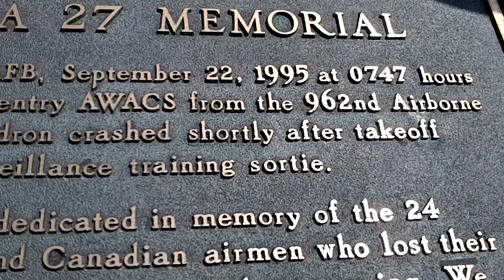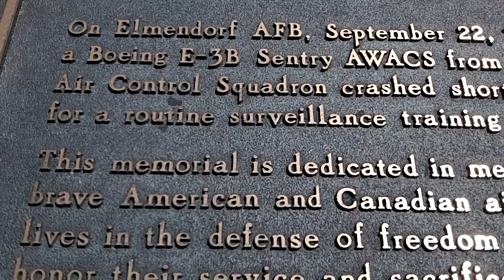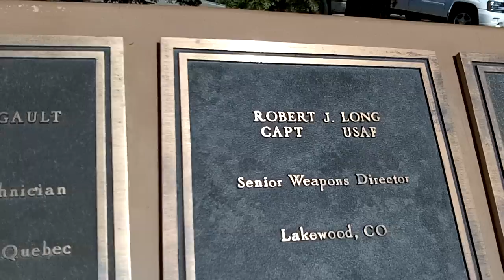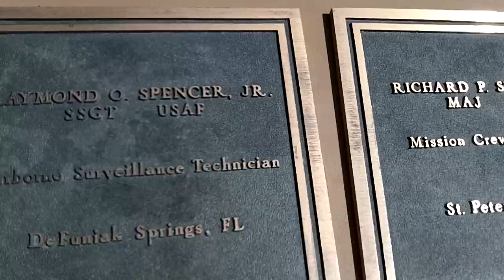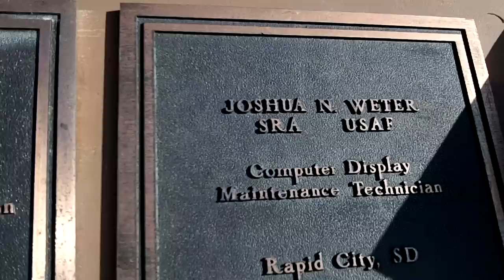Yukla 27 Air Crash Memorial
At Joint Base Elmendorf-Richardosn (JBER), Elmendorf side.